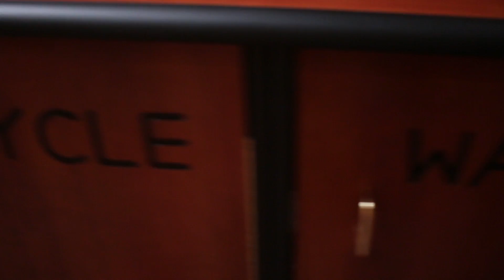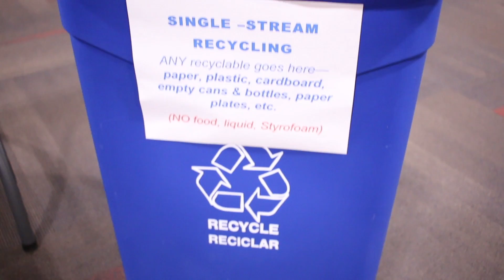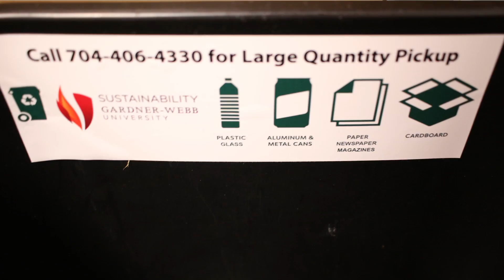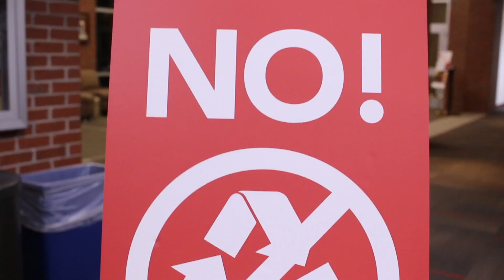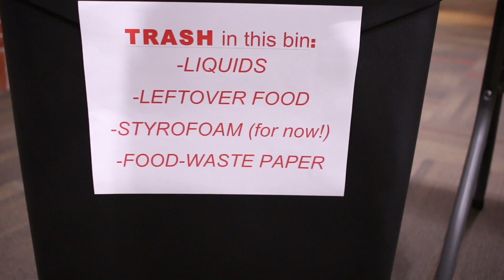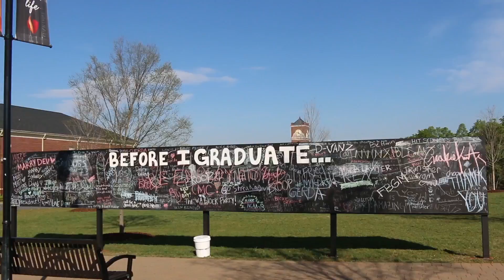Gardner-Webb Recycling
Here is how Gardner-Webb recycles! This video explains how Gardner-Webb is moving towards an better environment by implementing these recycling systems.